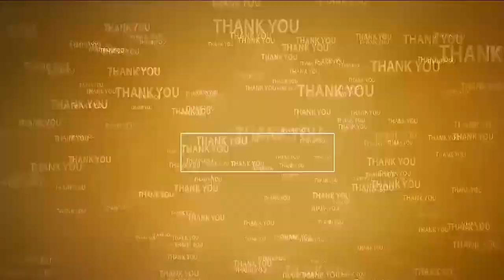విద్యార్థులు క‌ష్ట‌ప‌డి చ‌దివి ఉన్న‌త‌స్థాయికి చేరాలి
- ప‌దిలో ఉత్త‌మ మార్కులు సాధించిన విద్యార్థుల‌కి న‌గ‌దు ప్రోత్సాహకం